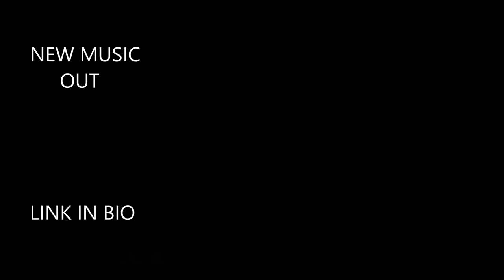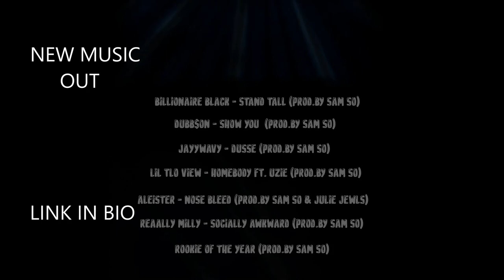Gunna x Juice Wrld Unreleased instrumental "Cant Breathe" | Acoustic Guitar Type Beat 2020